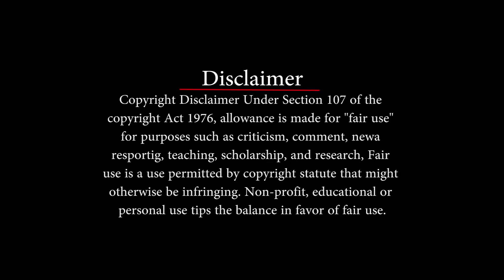🎂Happy Birthday da Ajaz ❤️️ | Birthday special video...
Here is my machan Ajaz birthday special video
nalla nanban oruthan irundha podhum life happy thaan
kashtam vandhalum sandhosam vandhalum koodavea irukka orey friend ivan thaan
unakaga yenna venalum pannalam nu thonum da
innaiku maari yeppomea happy ah iru da...

Social media la follow pannanum na adhukana links kela irukkum follow pannikonga 😋

👉🏻I'm Ashik👇🏻

Ajaz insta 🤩

Follow pannura yellarukkum nandrigal